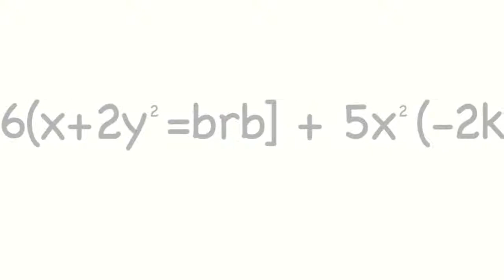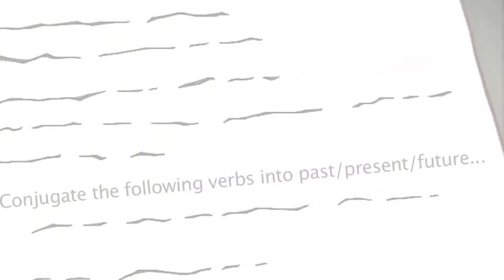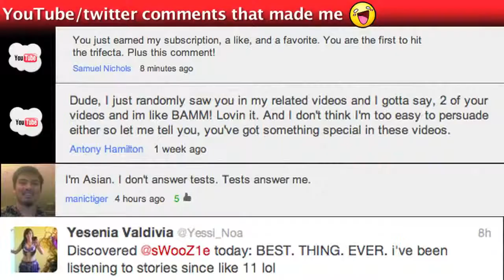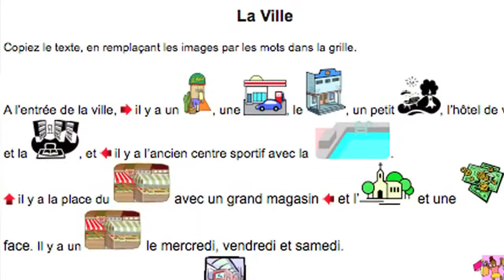Cheating in High School: Vol 3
Story detailing the very first time I ever cheated in school. Linked videos during credits for those of you on mobile devices// Textually Active:

So remember how I said I might have cheated in High School once or thrice?? Well this is the third installment that I was talking about :) For those of you watching from mobile devices- after.

Have you ever cheated in High School? I kinda might have. Art done with: Song #1 producer- Harry Gettings: